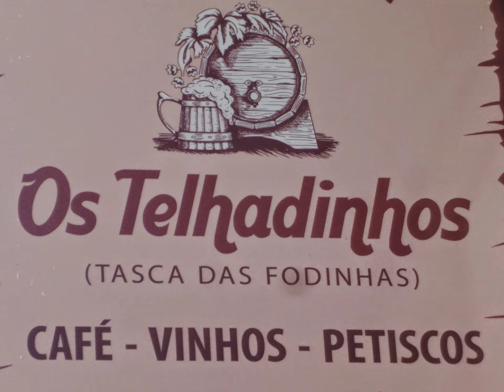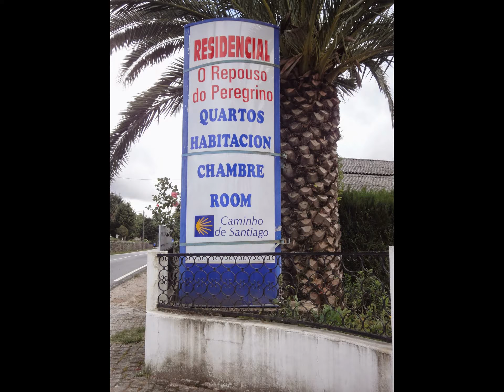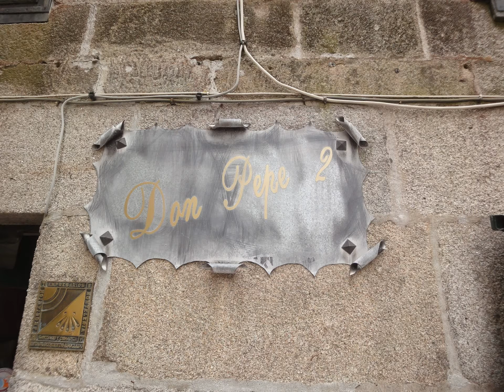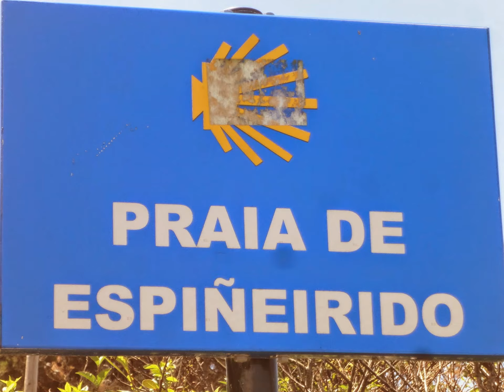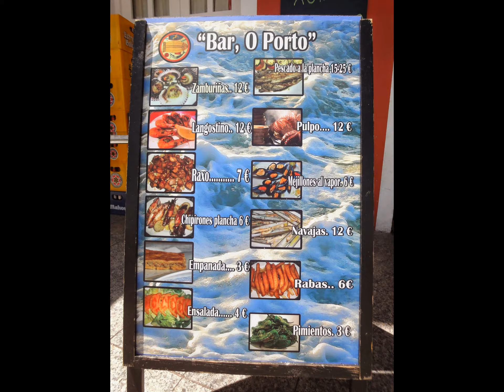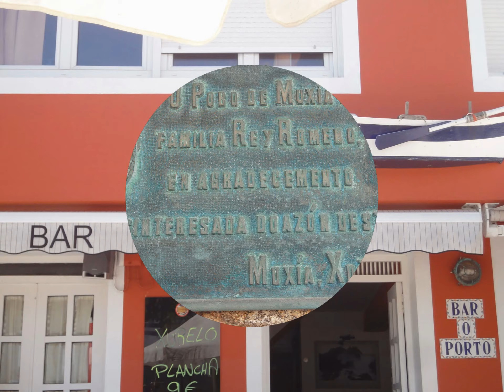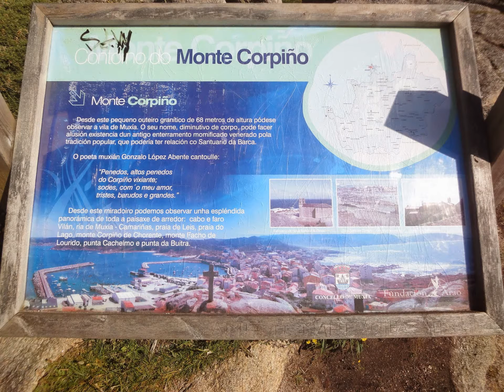Alberto Veloz - Maia-SºTiago-Muxia...